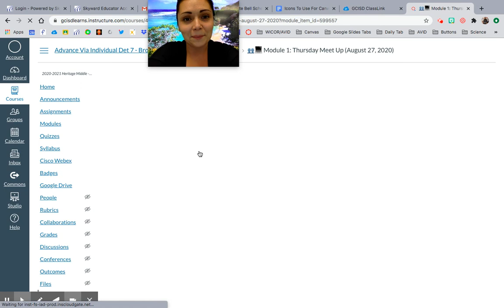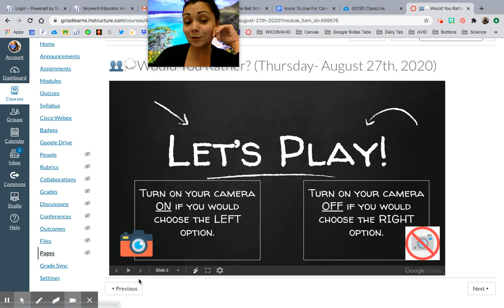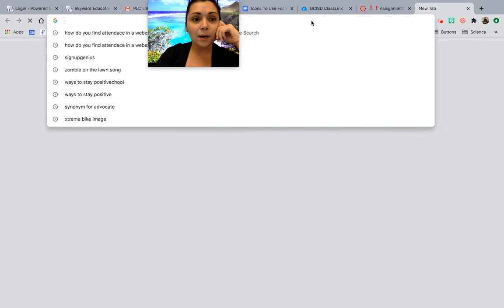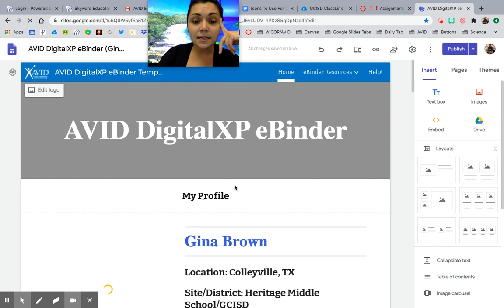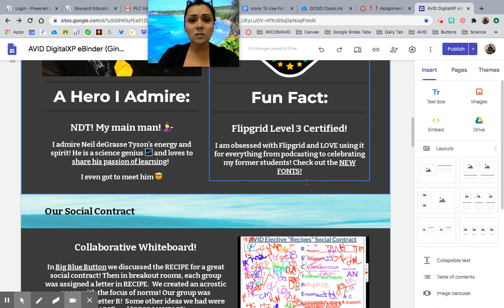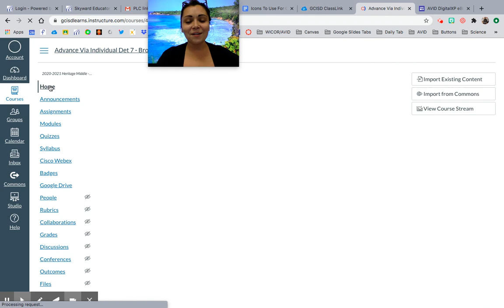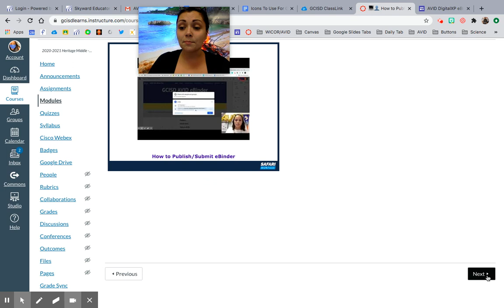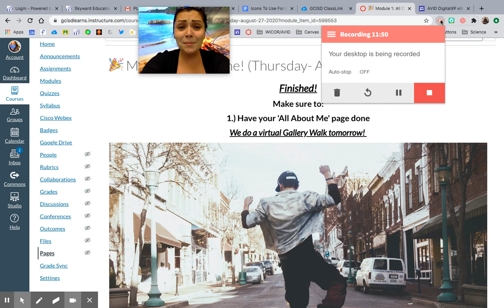Thursday 7th Period OR Friday 4/5th Period AVID Class Recording